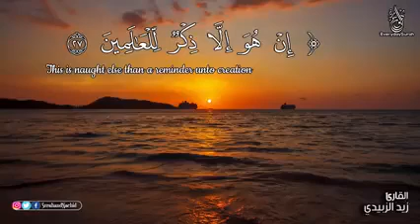القرآن الكريم بدون حقوق طبع ونشر للنوم براحة وطمأنينة